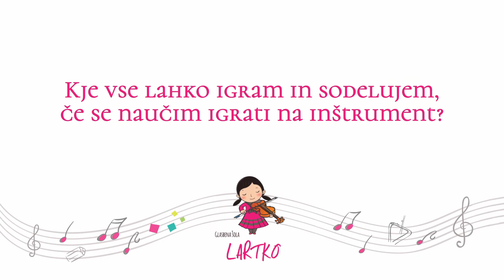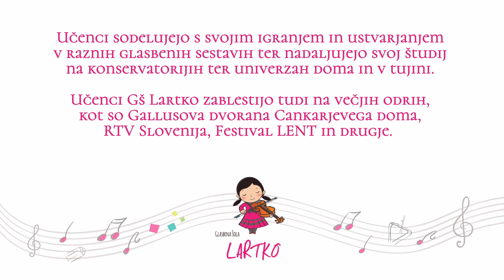Glasbena šola Lartko: HARMONIKA - predstavitev